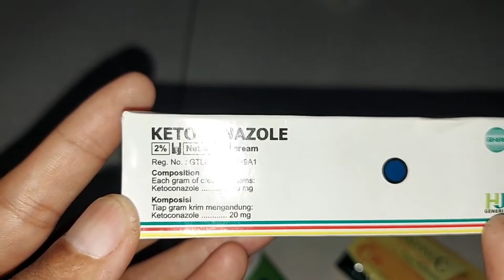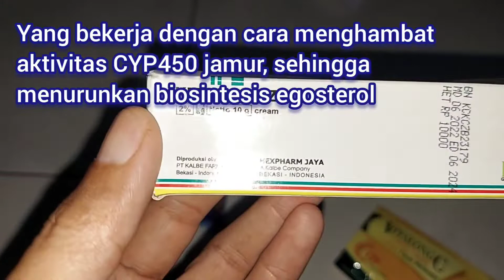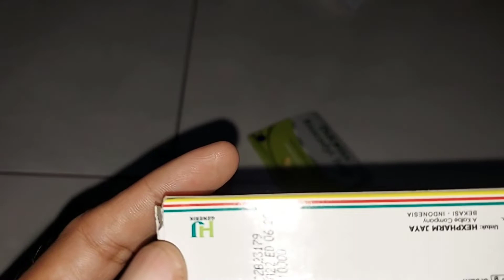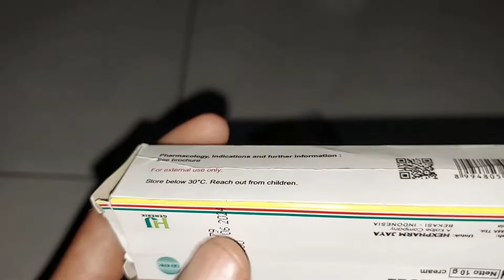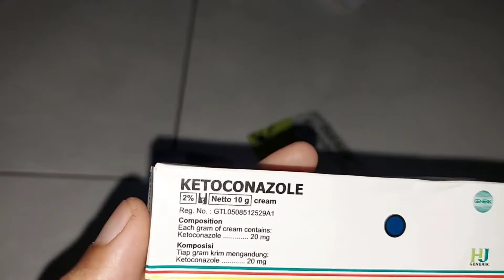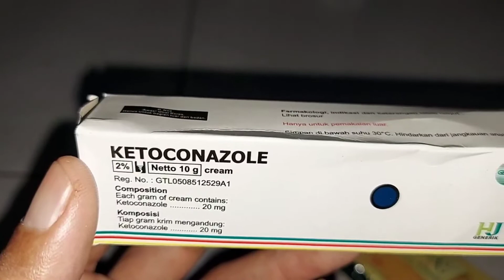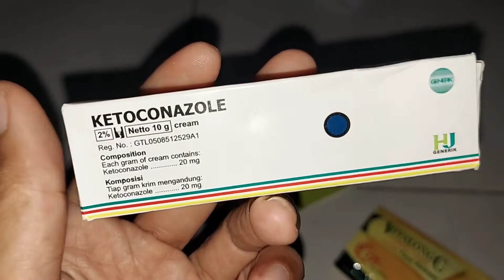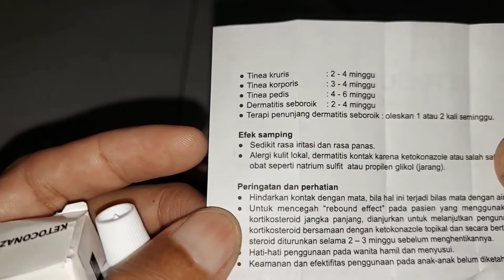Cream Ketokonazole | Krim anti jamur kulit | Panu Kudis Kurap | Infeksi jamur Kuku | Imidazole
Link Pembelian